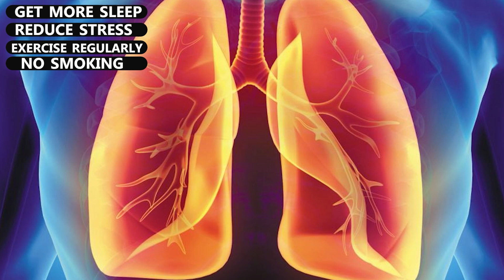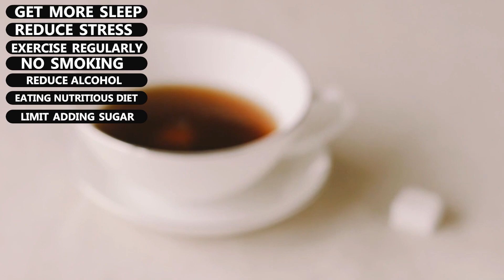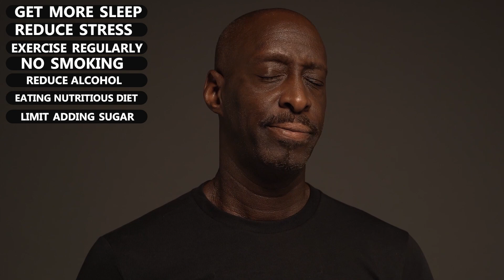9 ways to Boost Your Energy Levels and Live a Happy Life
Welcome back to AyushGuptaLife! In today's video, we're diving into the ultimate guide on how to increase your energy levels and live your best life! 💥 Whether you're a busy professional, a student burning the midnight oil, or just someone looking to level up your energy, these 9 tips will transform the way you feel every day.

🌙 1. Get More Sleep: Discover the power of a good night's sleep and its direct impact on your energy levels. Learn practical tips for creating a sleep-friendly environment and establishing a bedtime routine that will have you waking up refreshed and ready to tackle the day.

🧘‍♂ 2. Reduce Stress: Try to meditate to manage stress in our fast-paced world. Engage yourself into techniques and stress-busting activities that will leave you feeling calm and in control.

🏋‍♀ 3. Exercise Regularly: Explore fun and effective workout routines suitable for your health. From quick home workouts to outdoor adventures, find the exercise routine that fits seamlessly into your life.

🚭 4. No Smoking: Quit smoking and experience the flow of fresh energy into your life.

🍷 5. Reduce Alcohol: Alcohol consumption can make you drowsy and lethargic. By reducing your drinking you might see improvements in your skin. You may also find it easier to lose weight, if that's a personal goal of yours.

🥗 6. Eating Nutritious Diet: Unlock the power of nutrition! Dive into a world of delicious, energy-boosting foods that will nourish your body and elevate your mood.

🍬 7. Limit Adding Sugar: Crack the code on sugar's impact on your energy levels. Find out how to enjoy sweet treats responsibly and opt for healthier alternatives without sacrificing taste.

💧 8. Drink More Water: Hydration is key! Stay hydrated by increasing your daily water intake. Your body will thank you.

👫 9. Connect with More People: Understand the importance of social connections to build and strengthen your social network, fostering a supportive and uplifting community.

Let's create a community of high-energy individuals striving for our best selves!